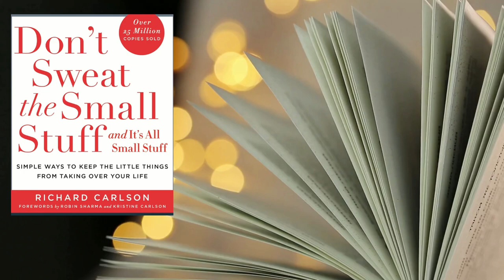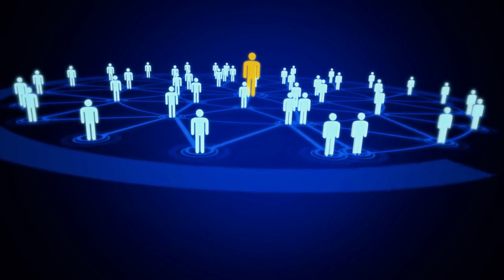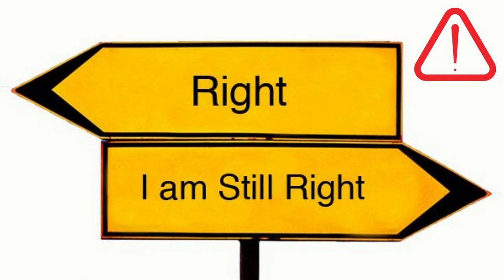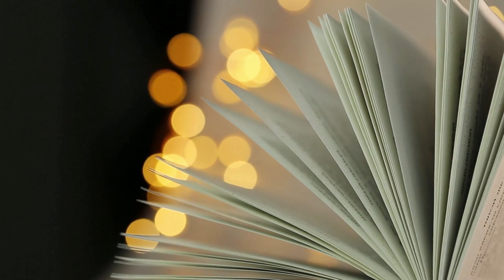Don't Sweat the Small Stuff Book Summary in Tamil | Tamil podcasts | Puthaga Surukam